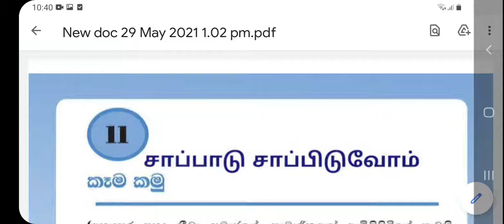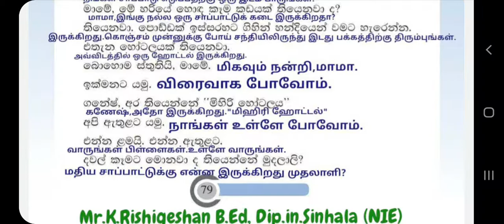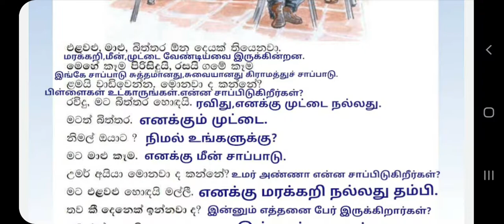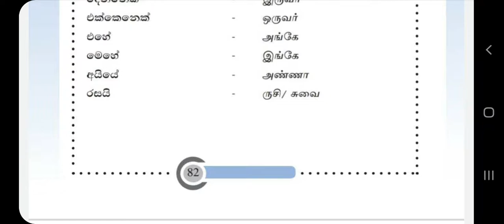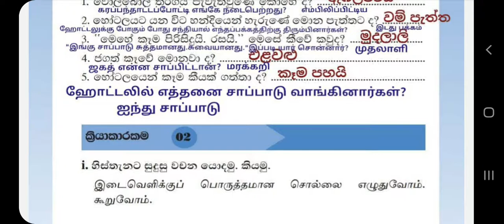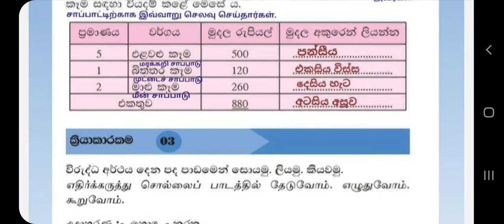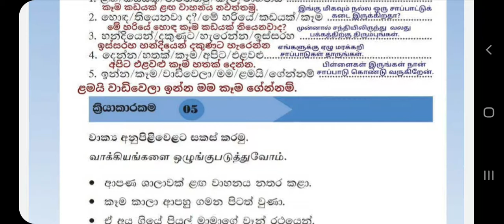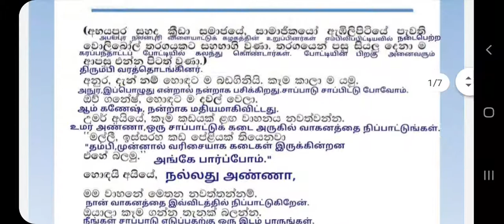කෑම කමු let's learn sinhala and tamil lessons இரண்டாம் மொழி சிங்களம் දෙමළ කතාකරමු Grade 09 Unit 11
சாப்பாடு சாப்பிடுவோம் grade_09 second_language_sinhala කෑම කමු
Grade 09 Unit 11 කෑම කමු
Let's eat
சிங்களம் கற்போம்
දෙවන භාෂාව දෙමළ
how to learn sinhala second language
how to learn tamil second language
tamil sinhala studies
Online Srilankan Second Language Learning

Tamil lessons with sinhala